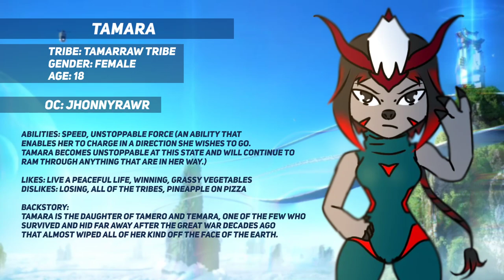Main 7: Characters Introductions | Running Man: Next Generation (Fan-Webtoon)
Additional Character Informations
LIAN KIRIKOMI
Tribe: Rabbit
Gender: Male (Sexuality Gay,Aro)
Age: 16
Job: He works at a Cafe in the summer
Abilities: Shapeshifting
Weakness: Flowers or Pollen(he is allergic to Pollen)
Physical description: Lian is a rabbit wearing a hoodie
with a brown slingbag and
a pair of gloves. Red eyes and gray fur

 Family issues
Personality: Childish, reckless and a bit stubborn
SUI
Age: 17
Personality: abit bipolar,sometimes a total jerk/meanie,sometimes a joker and a prankster,sometimes just a depressed bish,and sometimes she's like a bratty little sister of anyone
But she's loyal and obidient to her tribe leaders

Weakness: people seeing through her tricks and not being able to make someone annoy.

Weapon: mallet

Ability: she have a good sense of hearing,and smell and also a very fast runner,good at tricking people

Backstory:
She was known as a troublemaker in her tribe,playing dirty tricks and pranks for so called 'having fun'
Sadly though,she only did it for attention and one day she have gained it as tribe leaders have decided to chose her as a representative

It was her chance to be known more and she told herself that she can't let her leaders down or even regret picking her
LAKE ORPYAEHA
Tribe: Peacock Tribe
Gender: Non-binary (they/them)

Personal information
Job: Actor/Voice Actor
Abilites: Can see peoples mental/physical weak points
Weakness: Can only use his ability 2-3 times a day
Physical description: An Indian Peafowl who has a black tie and a navy blue coloured shirt with the pants being the same colour, the clothing has wavy golden stripes with their shoes having a black and navy blue colour and white stripes. They also wear star accessories on their head and neck, they also have their feathers sticking out.
Background: Their name is Lake. They are from the Peacock Tribe. They are also a young actor/voice actor. They can see peoples mental/physical weak points. They wear star accessories as they have a passion for astrology. They have came from a long line of famous people, reason why he’s very known in the acting world. Starting from 6 years old, the star rose up in popularity. They are a merge of the manly stereotype and the girly stereotype.
Personality: Brute-ish, brave, nice, girly, and friendly.
TAMARA
Age: 18
Tribe: Tamarraw
Abilities: speed, unstoppable force(an ability that enables her to charge in a direction she wishes to go. Tamara becomes unstoppable at this state and will continue to ram through anything that are in her way.)
Likes: live a peaceful life, winning, grassy vegetables
Dislikes: losing, all of the tribes, pineapple on pizza

Backstory:
Tamara is the daughter of Tamero and Temara, one of the few who survived and hid far away after the great war decades ago that almost wiped all of her kind off the face of the earth. After hearing about the championship, Tamara sets out to participate in order to reclaim her lost tribe's glory with Materion. She seeks to create a weapon of mass destruction to destroy all of the tribes until there's nothing left but her own.

Fun Fact: Tamara can break through a 98-cm thick concrete wall just by ramming her head on the wall with little to no effort.